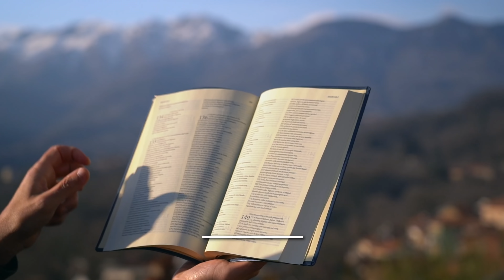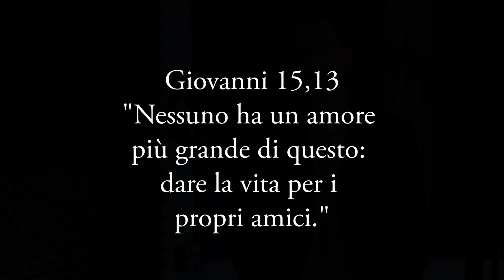Vangelo del giorno - Lc 1,39-56 - Benedetto chi accoglie la Parola! - Koinonia Giovanni Battista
Martedì 31 maggio 2022 - Lc 1,39-56 - Benedetto chi accoglie la Parola!

⏱ CAPITOLI DEL VIDEO ⏱️
00:00 | Introduzione e slogan del giorno
00:28 | Lettura della Parola del giorno
02:32 | Commento alla Parola di p. Luca Arzenton
08:00 | Preghiera
10:30 | Immagine preparata da KBiella della Parola del giorno
10:40 | Video demo del BACKSTAGE del nuovo canto Yeshua di Shout!Koinonia